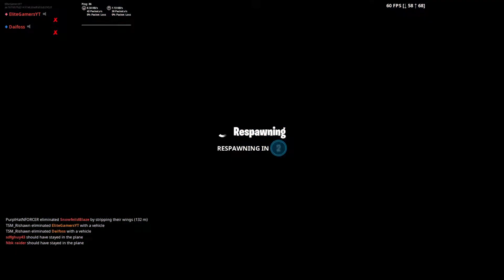FIRST AIR ROYALE VICTORY | Elite Gamers Multi Perspective Fortnite | The Grind: Episode 38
X wings are back, but in the way we expected. In this new and Insane Gamemode of Air Royale.

Episode 38 of our Fortnite Series: The Grind. Which show cases our game-play as the series' title states, our Grind Through the Levels to max out the Battle Pass Entirely. It's mainly a compilation of Funny Moments, Epic Clips and Random Highlights throughout the week while we played.

Elite Gamers is a Christian Oriented, Trinidad and Tobago Based E-sports/Gaming Organization. With the goal of competing in the Overwatch Professional Tournament Circuit. We Upload Multi Perspective based Gameplay , Highlights, Funny and Epic Moments

Upload Schedule ***SUBJECT TO CHANGE***
Monday= Elite Unseen and Uncut (Stream Highlights, Clips, Etc.)
Wednesday= Overwatch Video/ "The Climb"
Friday= Fortnite  Video/ "The Grind"

Live Streams:
We are live on twitch.tv @Elite_Gam3rs from 7:00pm AST every Monday, Tuesday, Wednesday, Friday in effect from 9/9/2018

Omni Gamer

Welcome to The Elite Gaming Squadron :)